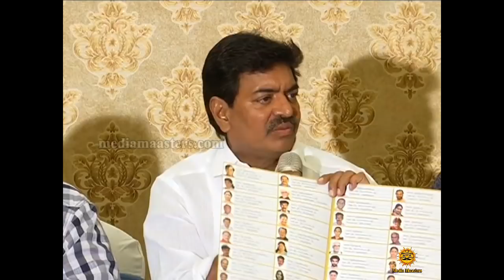Shivaji Raja Withdrawn His Words On Sri Reddy | MAA Press Meet over Sri Reddy Issue | Media Masters